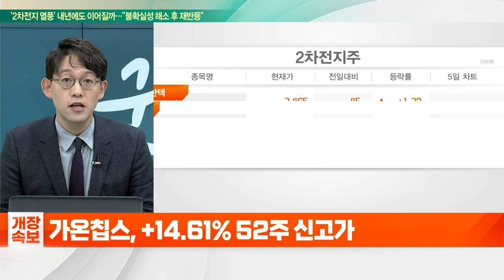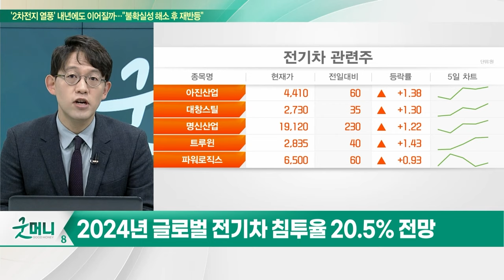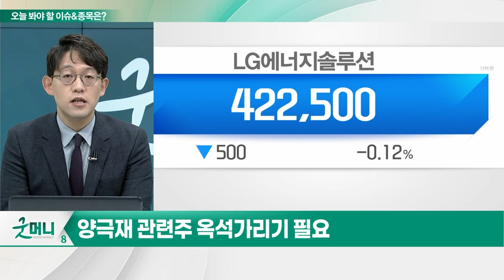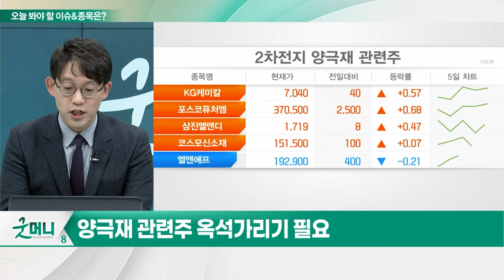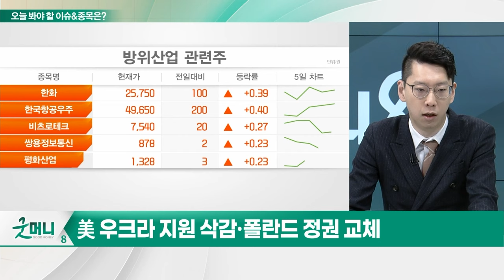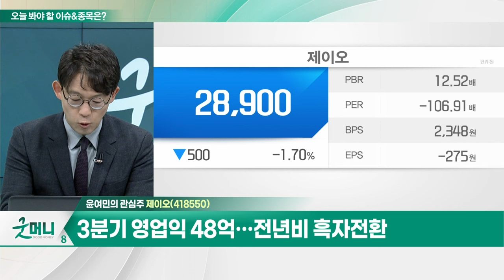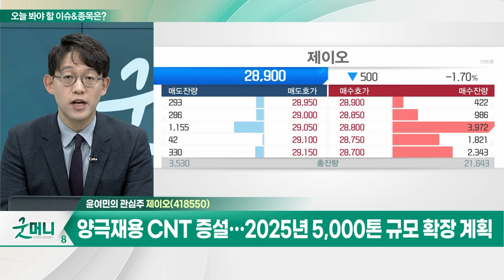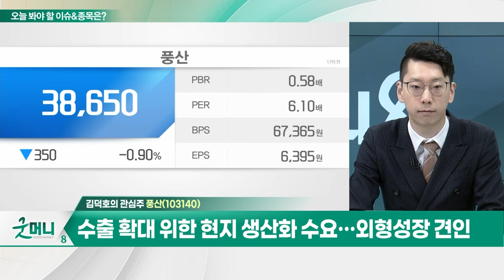제이오(418550)... 3분기 영업익 48억... 전년비 흑자전환/ 풍산(103140)... 수출 확대 위한 현지 생산화 수요... 외형성장 견인_개장 관심주 (20231222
Q. 성장통 겪는 2차전지주, 다시 불씨 살릴까?
Q. K-방산, 전장 환경 변화 주목... 대응은?

제이오(418550)
- 3분기 영업익 48억... 전년비 흑자전환
- 전지부문 안산 제1공장 신규 설비 본격 가동
- 양극재용 CNT 증설... 2025년 5,000톤 규모 확장 계획

풍산(103140)
- 8月 '155mm 사거리연장탄' 개발, 이중규제로 양산 난항
- 수출 확대 위한 현지 생산화 수요... 외형성장 견인